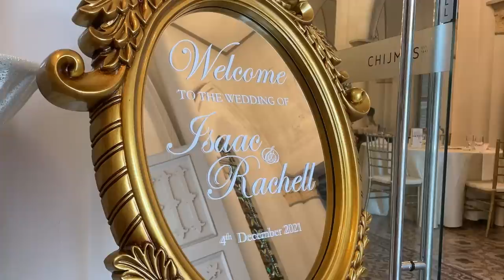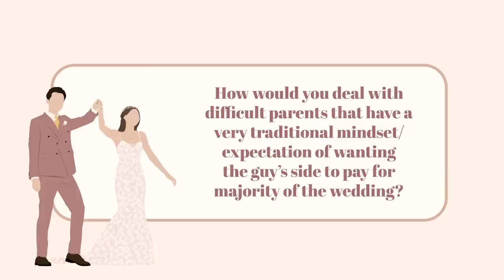WEDDING Q&A - UNFILTERED REVIEW OF CHIJMES + COST BREAKDOWN + ACTIVITIES TO ENTERTAIN GUESTS ETC💕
ITS FINALLY HERE. Answered all your questions about our wedding - from costs, to a chijmes review, to how to keep your guests entertained and more! 🥰💕